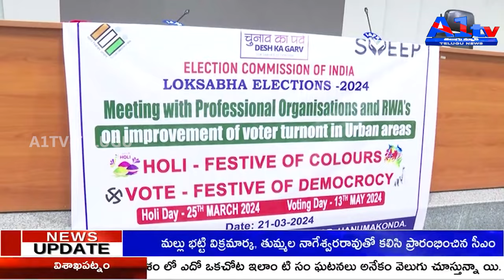Trainee Collector Shraddha Shukla Leads Voter Awareness InitiativesAhead of Elections ||A1tv Telugu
Trainee Collector Shraddha Shukla spearheads numerous awareness programs aimed at promoting voter participation in the upcoming Lok Sabha elections. Addressing a meeting at the Hanumakonda District Collectorate, Shukla emphasizes the importance of sensitizing every eligible voter to exercise their right to vote. The meeting, organized under the auspices of Sweep, brings together officials from various departments, voluntary organizations, and apartment associations to discuss strategies for voter awareness. Shukla urges concerted efforts to boost voter turnout, particularly in areas with low voting percentages, and calls upon voluntary organizations and apartment associations to initiate diverse voter awareness initiatives.

 announce that our channel is  giving the  best  resolution of  4K  telecast in YouTube 24x7 Live  May be the First TV Channel.